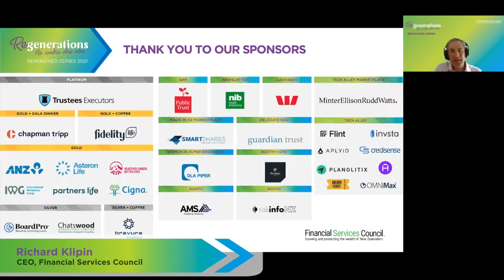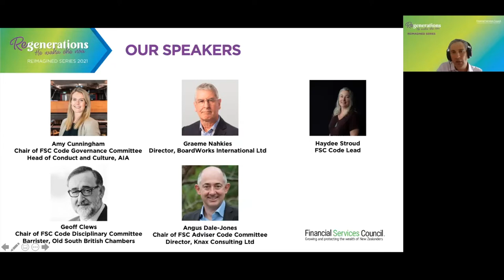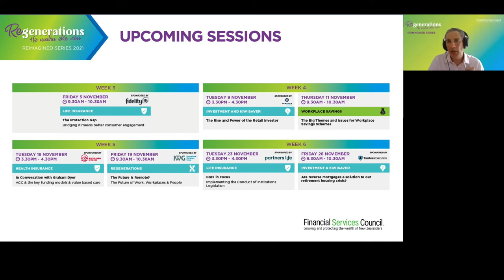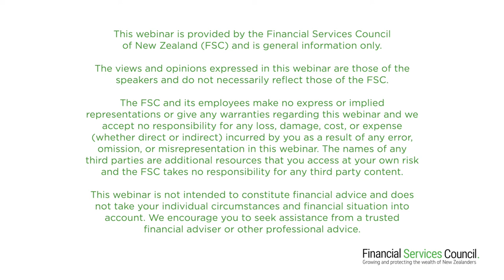FSC ReGenerations Reimagined Conference - Session 5 - Cracking the Code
In this session Cracking the Code: The importance of codes in professional organisations & how they drive consumer change, the panelists discuss the background ideas, uses and impacts of Codes of Conduct.

Speakers:
Richard Klipin
Chief Executive Officer
Financial Services Council

Amy Cunningham
Chair of FSC Code Governance Committee
Head of Conduct and Culture, AIA

Graeme Nahkies
Director, BoardWorks International Ltd

Haydee Stroud
Financial Services Council Code Lead

Geoff Clews
Chair of FSC Code Disciplinary Committee
Barrister, Old South British Chambers

Angus Dale-Jones
Chair of FSC Adviser Code Committee
Director, Knax Consulting Ltd

Vote of thanks:
Sean McDonald
Head of Marketing & Sales NZ
BoardPro